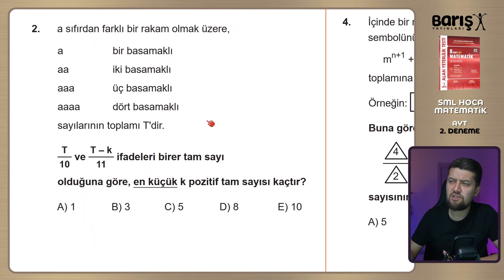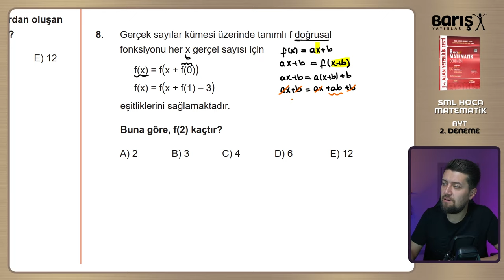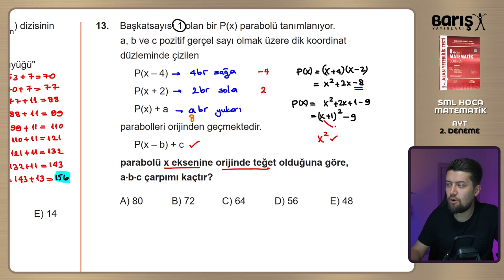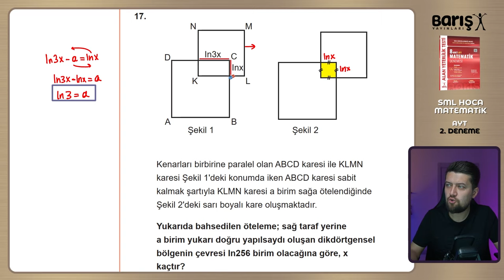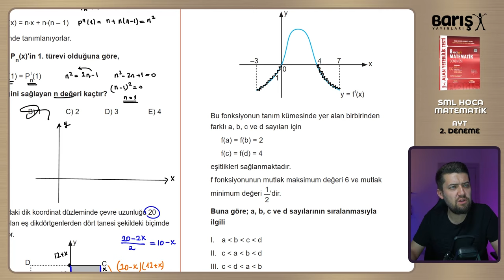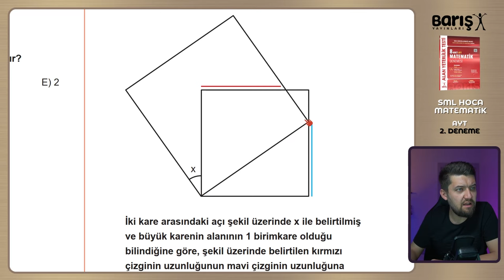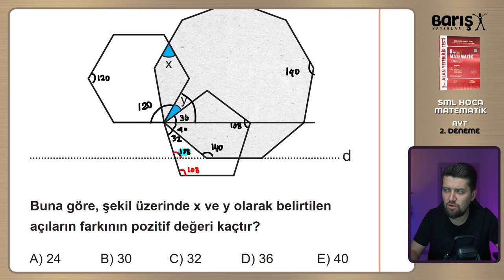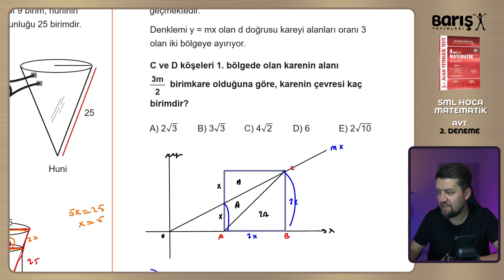BARIŞ YAYINLARI | AYT Matematik Denemeleri - 2 | 8'li Branş Denemesi 2024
Giriş : 00:00
1. Soru : 01:28
2. Soru : 04:06
3. Soru : 06:30
4. Soru : 09:40
5. Soru : 11:50
6. Soru : 13:25
7. Soru : 15:05
8. Soru : 17:03
9. Soru : 19:47
10. Soru : 23:00
11. Soru : 26:04
12. Soru : 28:56
13. Soru : 31:31
14. Soru : 35:07
15. Soru : 38:35
16. Soru : 41:33
17. Soru : 46:35
18. Soru : 48:57
19. Soru : 51:00
20. Soru : 53:15
21. Soru : 57:42
22. Soru : 59:15
23. Soru : 01:01:36
24. Soru : 01:05:24
25. Soru : 01:07:41
26. Soru : 01:11:16
27. Soru : 01:12:39
28. Soru : 01:14:06
29. Soru : 01:17:18
30. Soru : 01:20:30
31. Soru : 01:22:40
32. Soru : 01:25:40
33. Soru : 01:27:28
34. Soru : 01:29:36
35. Soru : 01:32:27
36. Soru : 01:36:41
37. Soru : 01:37:58
38. Soru : 01:40:20
39. Soru : 01:41:43
40. Soru : 01:44:24
Bitiş : 01:46:48

Tüm öğrencilerime başarılar dilerim.
Sınavı çalışanlar kazanacak!